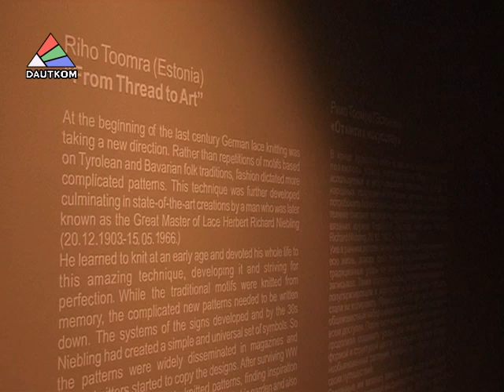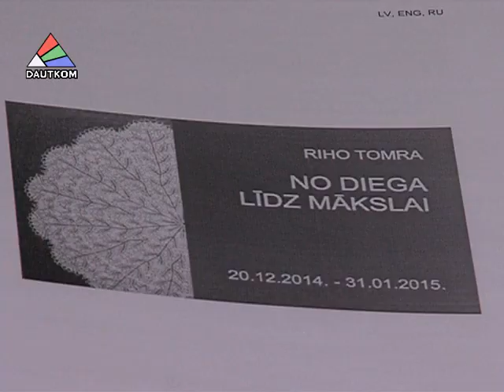Выставка кружев в Центре Марка Ротко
Мужчины тоже умеют вязать на спицах. Причём, некоторые делают это так, что позавидовать может любая рукодельница! Рихо Тоомра, мастер по вязанию кружев спицами из Эстонии - один из этих удивительных умельцев. 20 декабря в Художественном центре Марка Ротко открылась его персональная выставка. На вернисаже побывала Лариса Кирилова.